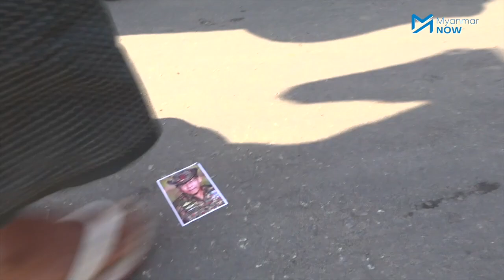ပျဉ်းမနားမြို့က စစ်အာဏာရှင်ဆန့်ကျင်ရေး ပျောက်ကျားလှုပ်ရှားမှု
မတ်လ ၆ ရက်နေ့နံနက်ပိုင်းတွင် အာဏာသိမ်းစစ်ကောင်စီ၏ လက်နက်ကိုင်များ တင်းကြပ်စွာ တားဆီးပိတ်ဆို့ထားသည့်ကြားကပင် နေပြည်တော်၊ ပျဉ်းမနားမြို့၊ မြို့မဈေးရှေ့၌ ကျောင်းသားသမဂ္ဂအဖွဲ့ဝင်များနှင့် လူငယ်များက စစ်အာဏာရှင်ဆန့်ကျင်ရေး ဆန္ဒပြခဲ့ကြသည်။